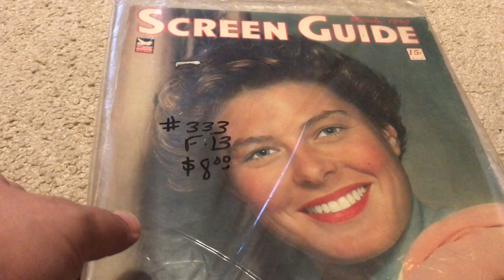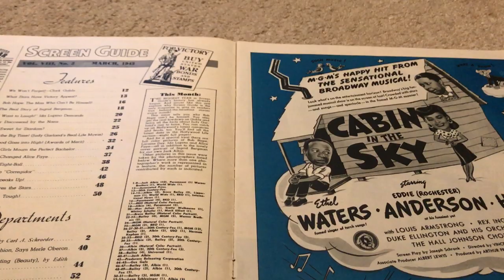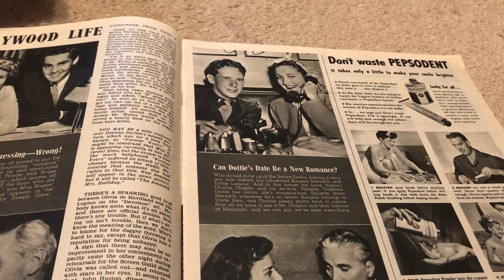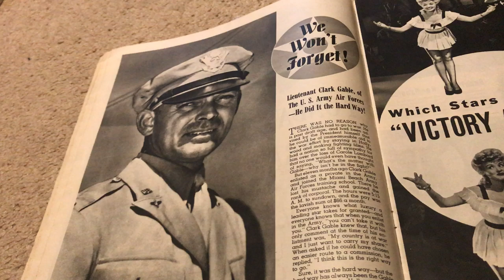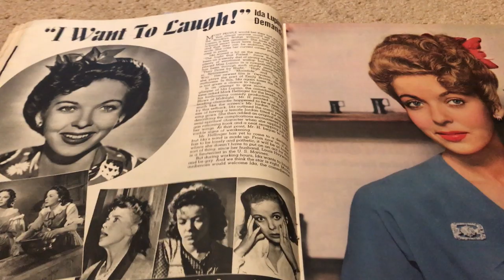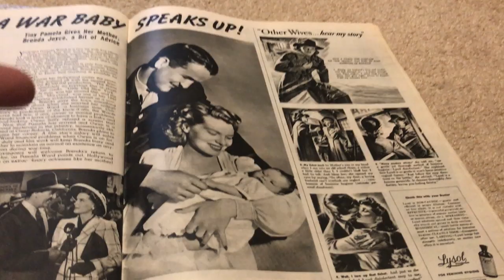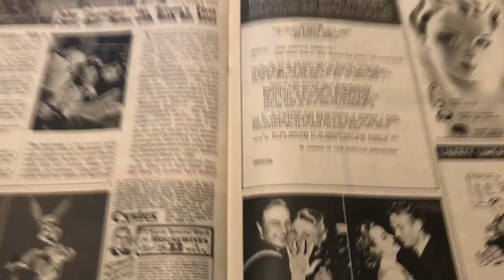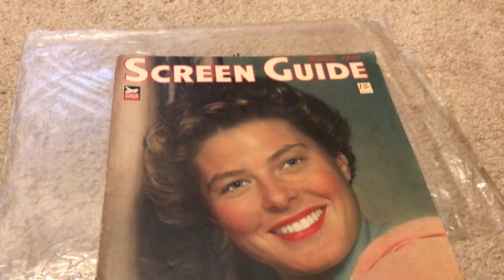Unintentional ASMR: I Show You 1943 Screen Guide Magazine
Lets go back to WWII and the the Golden Age of Hollywood with this rare gem full of full color photos of your favorite stars!